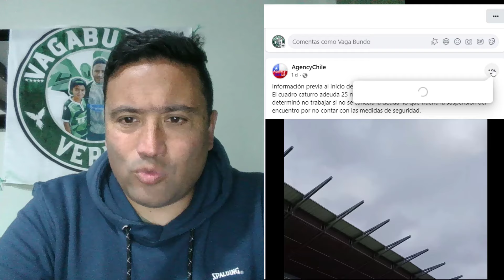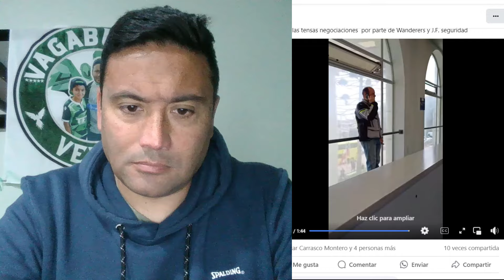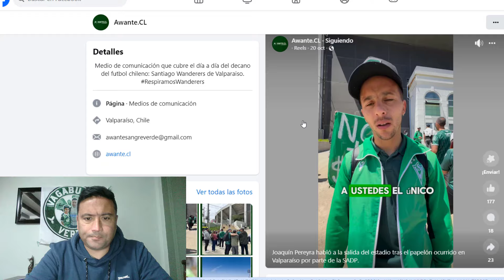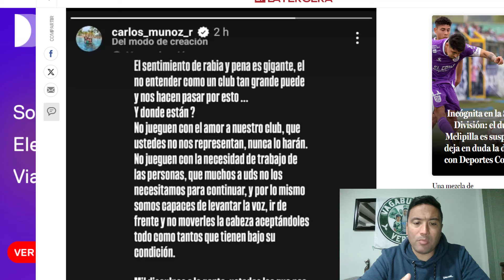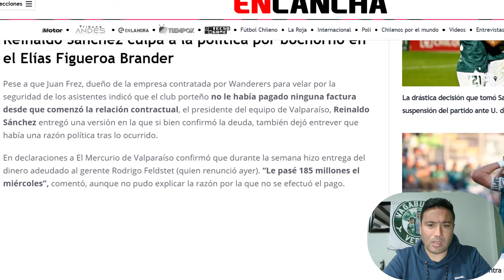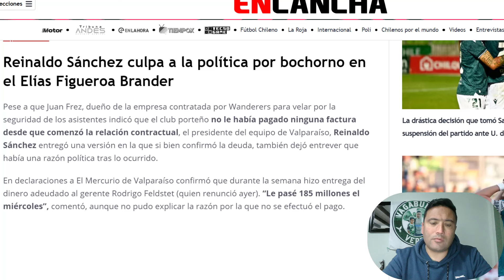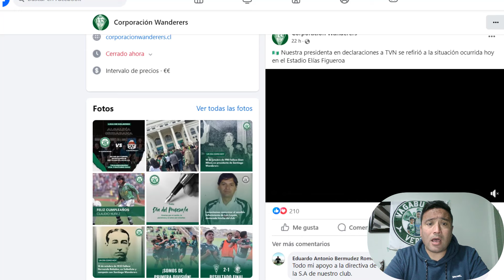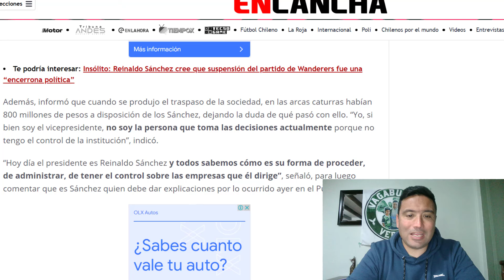Partido suspendido de Santiago Wanderers en Valparaiso por no pago a guardias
Partido suspendido por no pago a empresa a cargo de la seguridad del estadio.
Santiago Wanderers de Valparaiso.
Campeonato primera B.